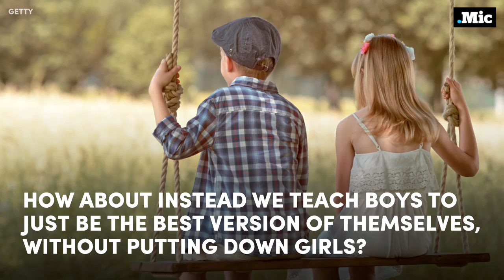Sexist Things We Need to Stop Teaching Boys | Mic Archives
Sexism isn’t natural — it’s learned. Let’s stop it by recognizing these small things EVERYONE should quit doing!

This video was original released, 9/21/2016.